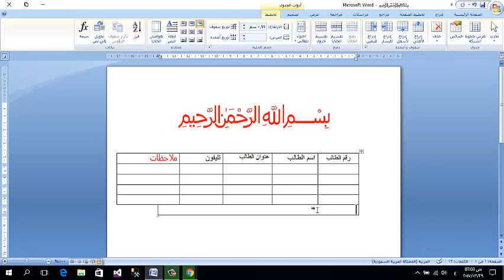شريحة 6 1